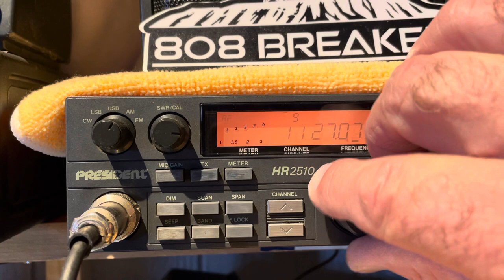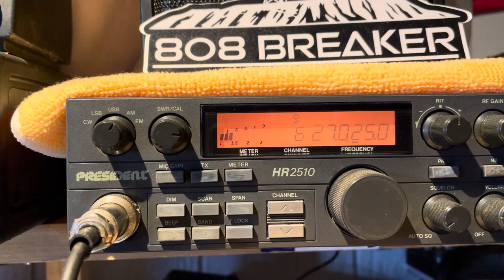Big Shot, Mod Squad, Pineapple Juice & Mr Brown in the Hawaiian Island.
CB DX skip from Hawaii to Colorado.